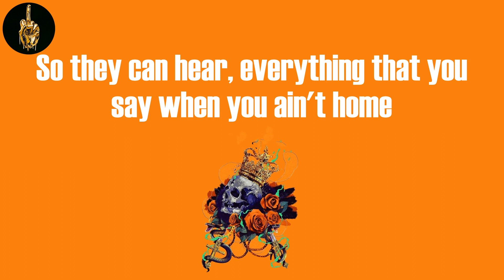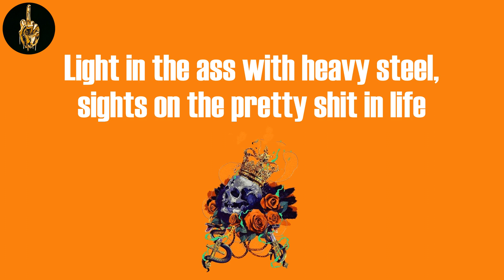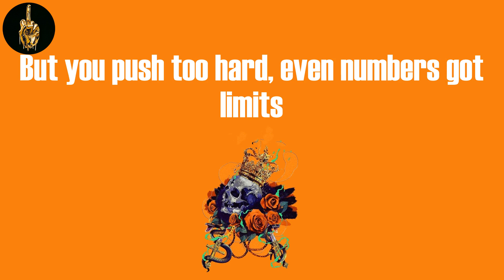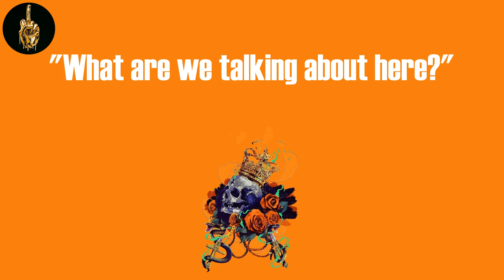Mathematics (Lyrics) - Mos Def